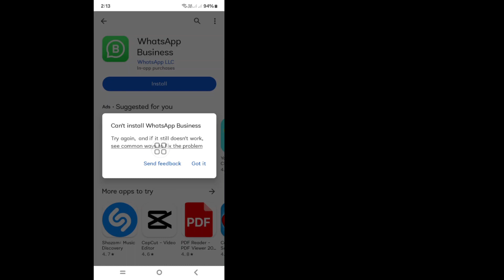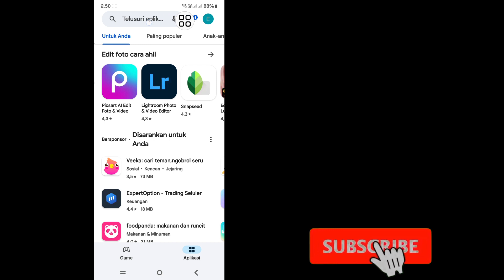Cara mengatasi Tidak bisa Menginstal aplikasi di play store | Tidak dapat menginstal app Playstore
Hari ini di video ini saya akan menunjukkan kepada Anda Cara Memperbaiki Masalah Tidak Dapat Menginstal Aplikasi di Playstore. Tonton video ini dan pelajari Tidak dapat mengunduh aplikasi dari Play Store

Mengapa saya tidak bisa menginstal aplikasi di Play Store?
Mengapa aplikasi saya tidak dapat diinstal?
Mengapa saya tidak bisa mengunduh aplikasi dari App Store?
Google Play tidak mengizinkan saya memasang aplikasi
Setelah mengeluarkan pembaruan terbaru saya tidak dapat menginstal aplikasi saya di Play Store?
Tidak dapat menginstal aplikasi, coba lagi dan jika masih tidak berhasil
Mengapa aplikasi tidak dapat diinstal di Play Store